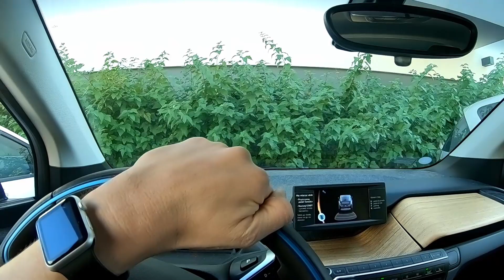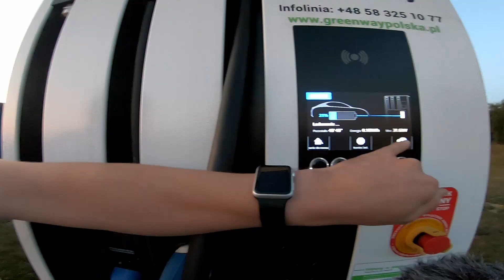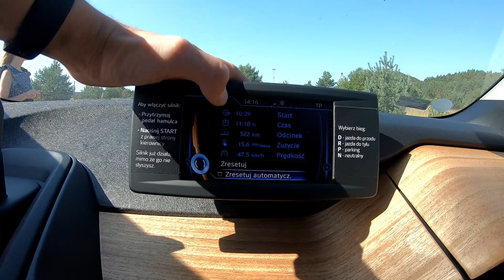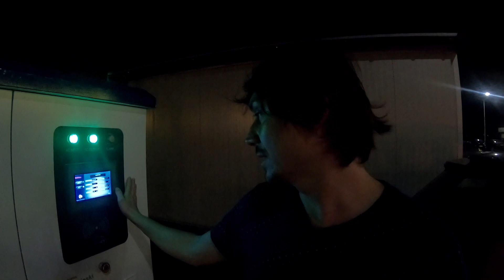1000km po Polsce BMW i3s z Innogy go | Moto LAB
Czy da się samochodem elektrycznym dojechać z Warszawy nad morze?
Taką tezę postawiłem sobie wynajmując BMW i3s z Innogy go.

Miałem 3 dni, by dokładnie przetestować BMW i3s, jak myślicie, udało mi się przejechać wspomniane 1000km bez wtopy?